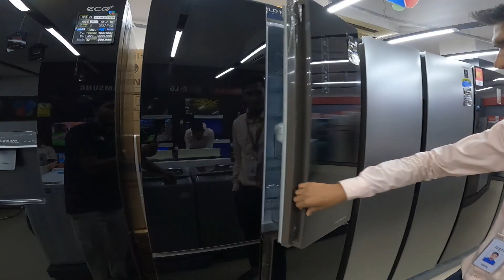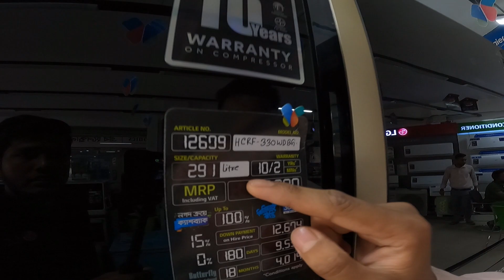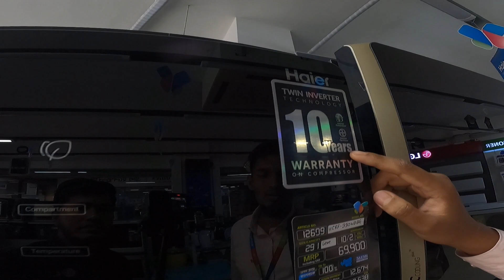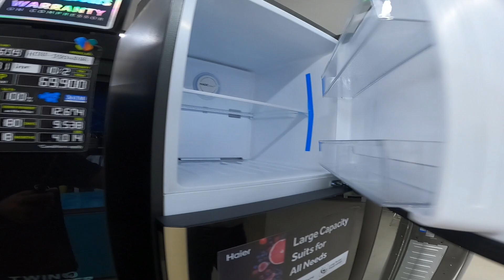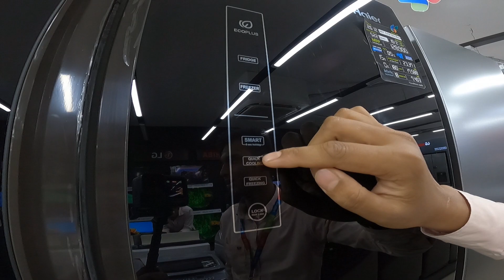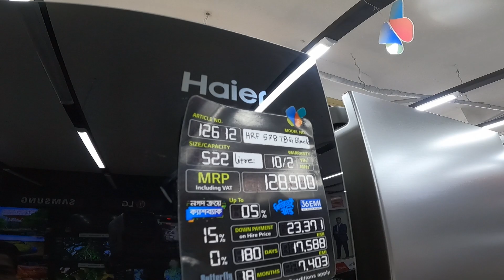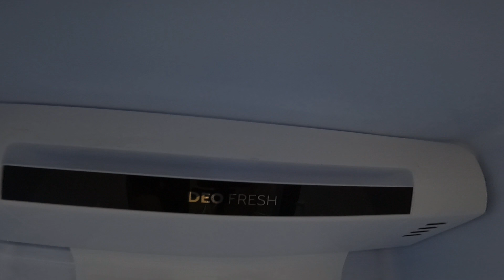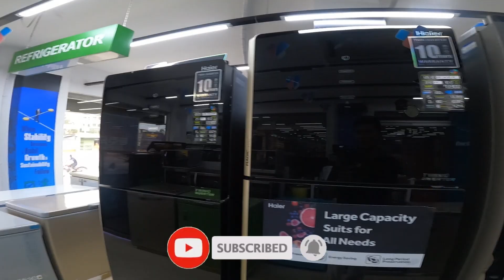haier refrigerator |eid offer 2023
this videos i am going to show you haierrefrigerator new model price and offer also sharing refrigerator feature and purchases policies system

here call for details : 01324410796